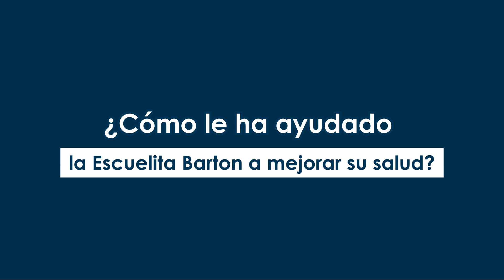Nuestros Pacientes | Escuelita Barton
Hace unos días nos encontramos con el Sr. Requena, paciente del servicio de Nefrología, quien nos contó cómo la Escuelita Barton lo ha ayudado a mejorar no solo su salud renal sino también la emocional.

¡Acompáñanos a conocer esta linda historia!